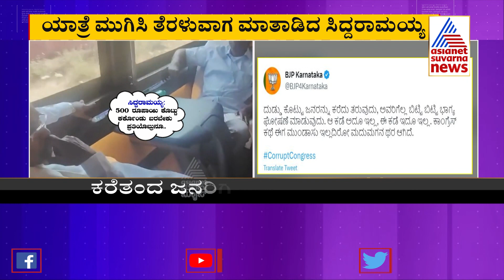ಪ್ರಜಾಧ್ವನಿ ಯಾತ್ರೆ ಬಸ್'ನಲ್ಲಿ ಕಾಂಗ್ರೆಸ್ ನಾಯಕರ ದುಡ್ಡಿನ ಬಗ್ಗೆ ಮಾತು,ವಿಡಿಯೋ ವೈರಲ್|Siddaramaiah Viral Video